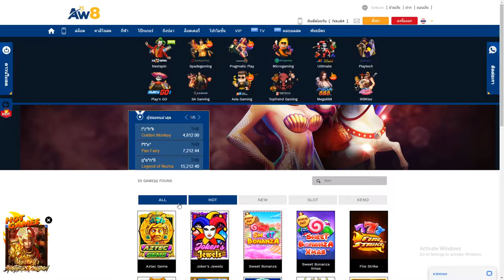AW8:ซื้อฟรีสปินมังกรม่วง Drago Jewels of Fortune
ลิ้งสมัครอยู่ในอีกช่องครับ